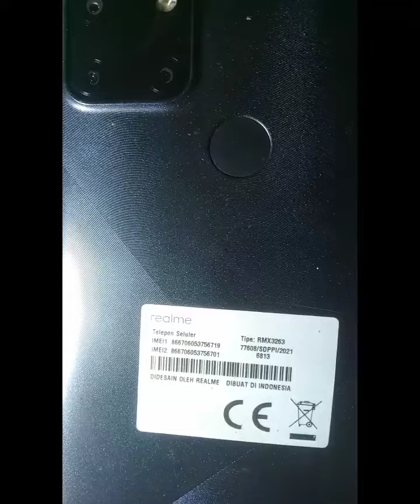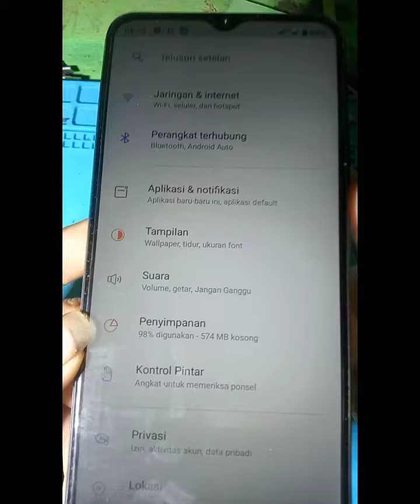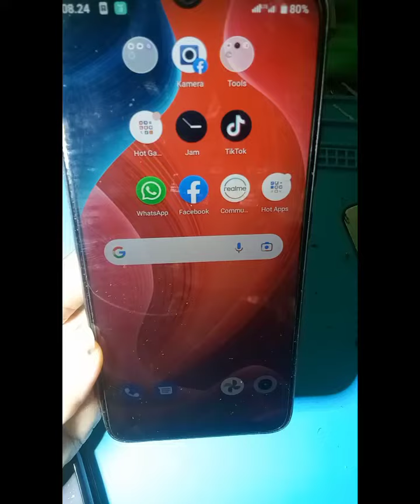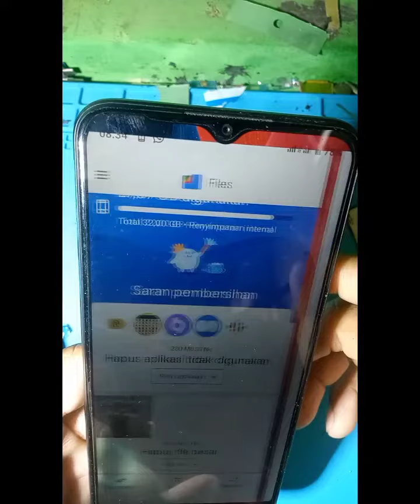cara mengatasi hp realme c21y memori penuh [[ aplikasi hilang ]]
tutorilal mengatasi hp realme c21y memori penuh padahal isi tidak ada ,aplikasi banyak yg hilang